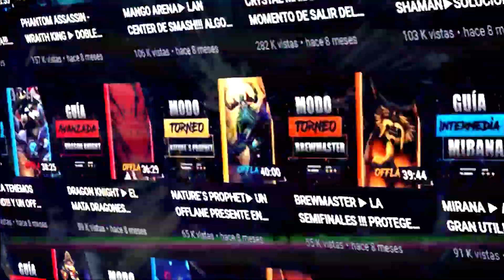Mi Tiny con Dagon se volvió canon de golpe 🤯